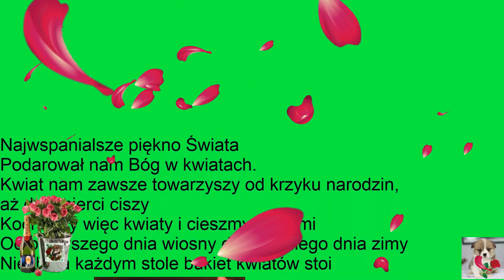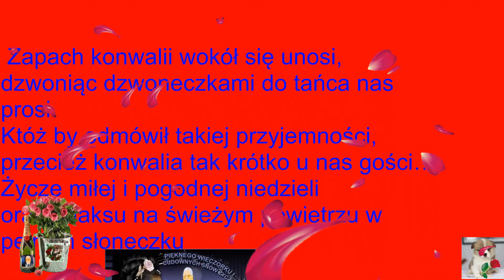Leśnych fiołków bukiecik dostałem,Maleńki okruch błękitnego nieba,Zaklęte w zapach piękno doskonałe,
Dla ciebie mały ogrodnik
Zasadził groszków tysiąc
W kapocie stracha na wróble
Pragnął ci miłość przysiąc
Więc z koszem groszków mały strach
Pierwszy raz spojrzał ci w oczy
O tysiąc więcej znalazł barw
Niż wyśnił sobie w nocy.
I odtąd pod oknem twoim
Zaczarowany, kamienny
Z bukietem groszków stoi
Strach romantyczny, wierny.POZDRAWIAM